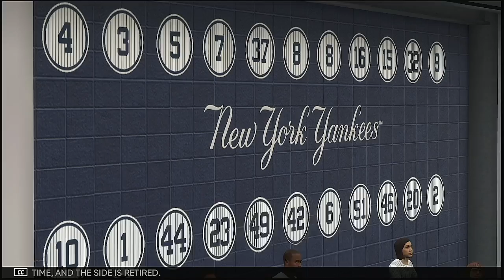MLB 2021 Postseason Wild Card Series Game 4 New York Mets @ Milwaukee Brewers